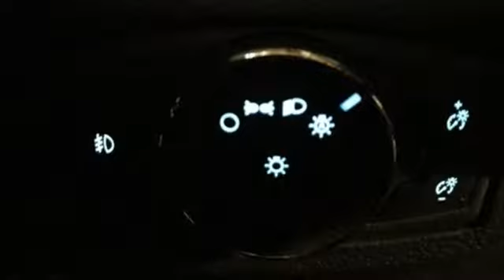New 2019 Ford Expedition Random Lake WI Plymouth, WI #8028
Year: 2019
Make: Ford
Model: Expedition
Trim: XLT
Engine: EcoBoost 3.5L V6 GTDi DOHC 24V Twin Turbocharged
Transmission: 10-Speed Automatic
Color: White
Interior: Ebony
Stock #: 8028
VIN: 1FMJU1JT4KEA08594
New Price! White Metallic 2019 Ford Expedition 4D Sport Utility XLT 4WD 10-Speed Automatic EcoBoost 3.5L V6 GTDi DOHC 24V Twin Turbocharged Equipment Group 200A.brbrRecent Arrival! Price includes: All rebates and incentives included in price all tax, title, license and fees are not included $1,000 - Retail Customer Cash. Exp. 01/02/2019